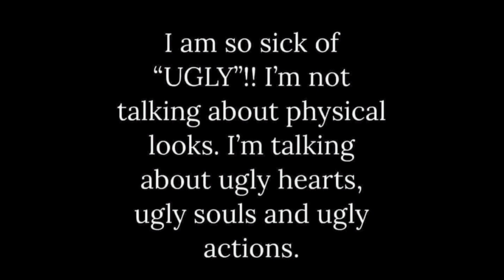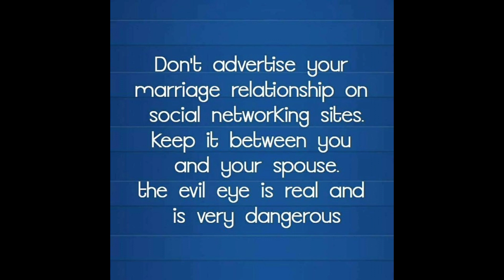May Every Evil Eye in Your Life Go Behind || Positive Quotes || Motivational Quotes